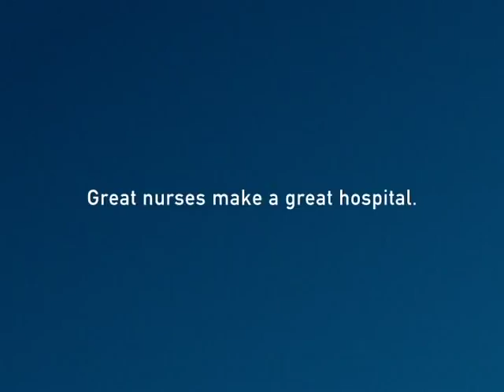St. Vincent Hospital Commercial - Heidi Drennan